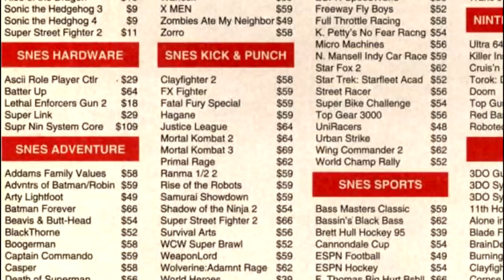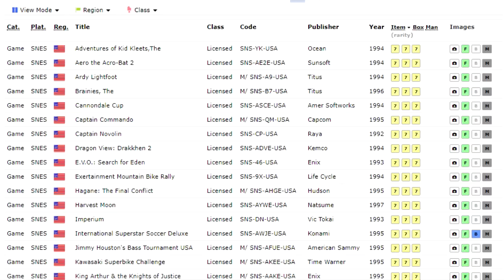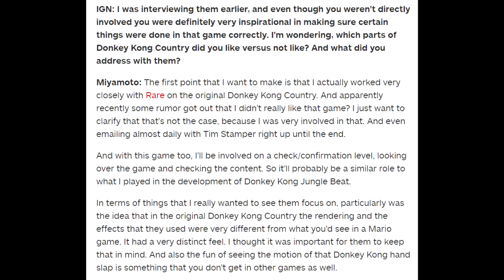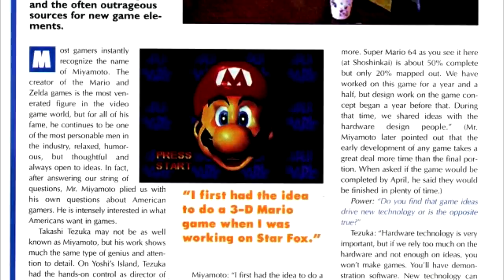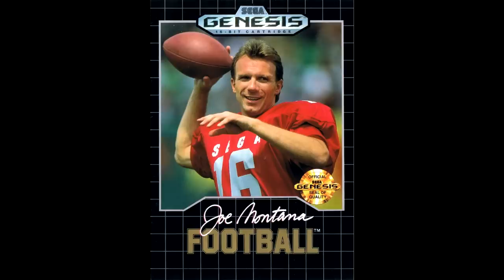Busting Super Nintendo Myths, Part 1 - SNESdrunk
This video goes over everything from the Hagane "Blockbuster exclusive" myth, to SNES cartridge rarity, to mistranslated quotes from Shigeru Miyamoto, to Super Mario FX. Thanks for stopping by and enjoy the rest of your day.